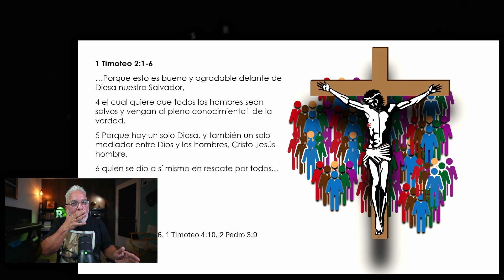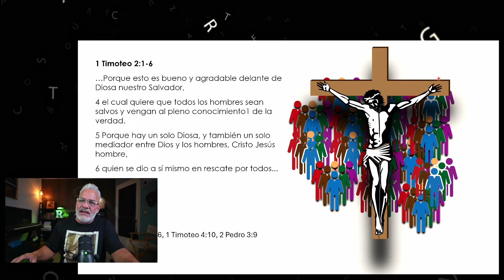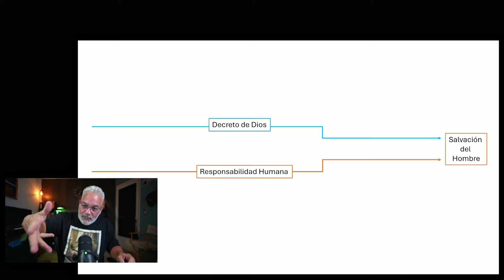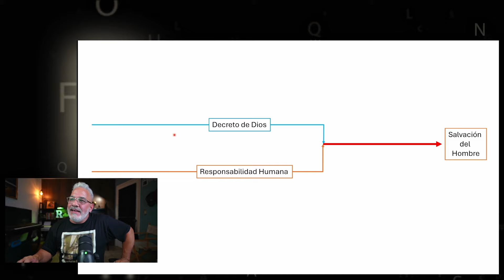Alianzas, Respaldo al DR. Murr y la muerte de Cristo